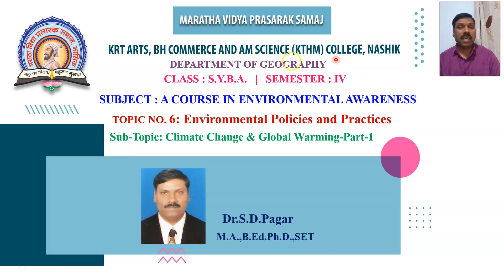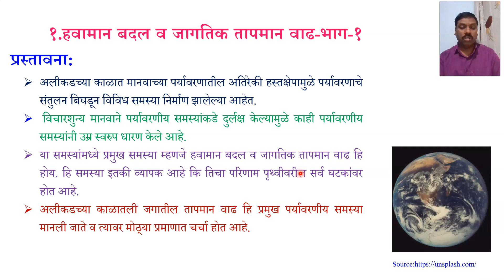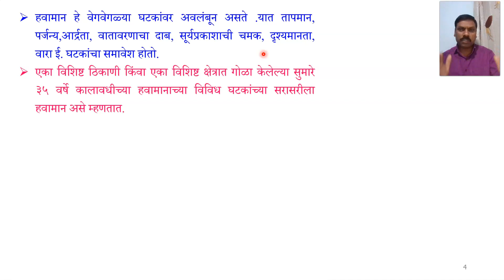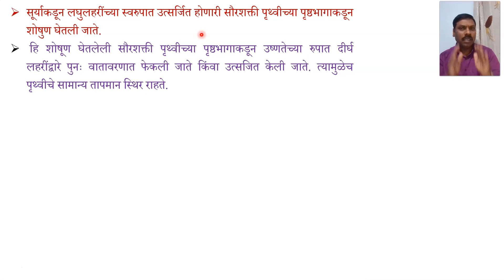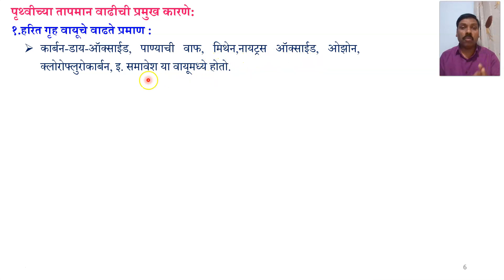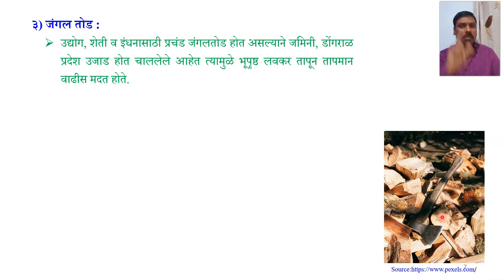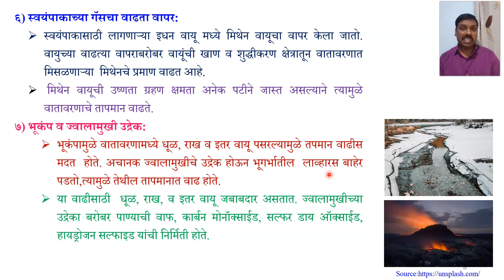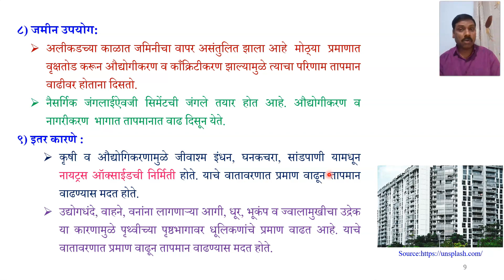SYBA| Sem-IV| GG-2999| Environment Awareness | Lecture No.1|Global Warming Part-1 | Dr.S.D.Pagar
SYBA| Sem-IV| GG-2999| Environment Awareness | Chapter No.6 Environmental Policies and Practices |Lecture No.1|Global Warming Part-1: Meaning, Definition and Causes of Global warming